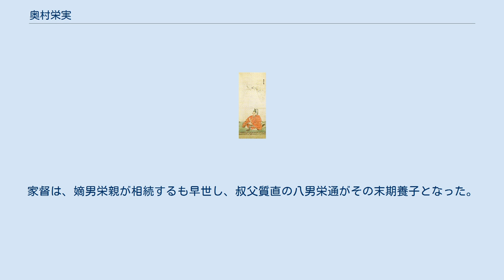奥村栄実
奥村栄実肖像(前田土佐守家資料館所蔵) 奥村 栄実（おくむら てるざね、寛政4年（1792年） - 天保14年8月9日（1843年9月2日））は、加賀藩年寄。
加賀八家奥村宗家第11代当主。
国学者。
 父は奥村尚寛。
母は大音厚曹の娘。
子は奥村栄親、前田直良室。
通称儀十郎、助右衛門。
初名為質。
官位は従五位下伊予守、丹後守。
 寛政4年（1792年）、加賀藩年寄・奥村尚寛の四男として生まれる。
母は家老・大音厚曹の娘。
享和3年（1803年）12月、父・尚寛が死去する。
翌文化元年（1804年）、家督と知行1万7000石を相続する。
年寄、人持組頭、勝手方主付を歴任する。
文政元年（1818年）、藩主前田斉広に藩財政悪化の責任を問われ、全ての役職を解任され失脚する。
文政3年（1821年）12月、従五位下伊予守に叙任される。
文政7年（1825年）12月、丹後守に遷任する。
 国学者として、文政12年（1829年）に語学書「古言衣延弁」を執筆した。
天保元年（1830年）5月、藩主前田斉泰の世子・犬千代（前田慶寧）、天保4年（1833年）三男・基五郎（前田利義）、天保5年（1834年）四男・喬心丸（池田慶栄）誕生の際に蟇目役を務める。
天保7年（1837年）、藩主斉泰によって再び藩政に登用される。
藩政を批判する政敵の寺島蔵人を能登に流罪にする一方、御用商人の銭屋五兵衛と協力して御用銀調達に当たらせた。
これらの施策は長連弘ら黒羽織党と呼ばれる一派から厳しく批判された。
天保9年（1838年）、幕府より江戸城西丸再建の手伝普請を命じられ、その奉行を務める。
天保11年（1840年）、普請の功を幕府より労われ、白銀と時服を下賜される。
 天保14年（1843年）8月9日没。
享年52。
家督は、嫡男栄親が相続するも早世し、叔父質直の八男栄通がその末期養子となった。